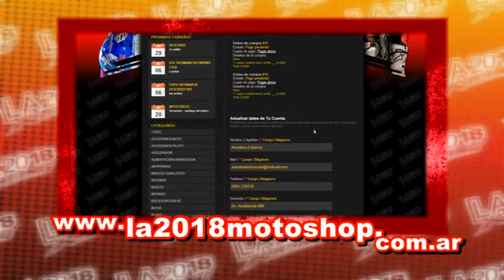la 2018 web 2014